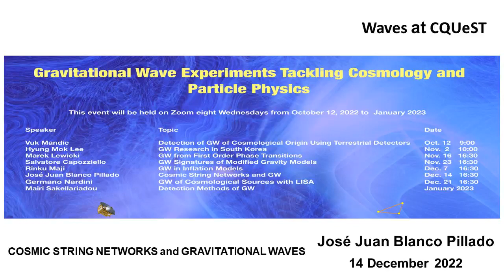[Waves at CQUeST]COSMIC STRING NETWORKS and GRAVITATIONAL WAVES | José Juan Blanco Pillado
In this talk, we will review how cosmic strings appear as solitonic solutions in
many models of high-energy physics beyond the Standard Model. We will
also describe the main ingredients for the cosmological formation and evo
lution of a network of strings. We will then discuss the latest results from larg
e-scale simulations of these networks and their implications for the expecte
d stochastic background of gravitational waves. Finally, we will comment
on the current bounds of these models coming from current and future gra
vitational wave observatories.